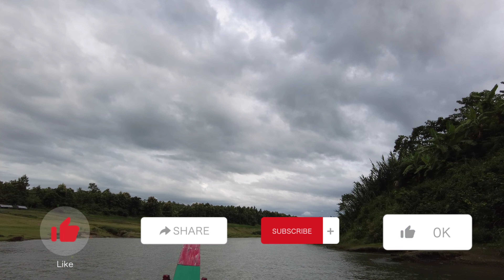Extreme Bandarban Mission | Episode -04|বাসের ছাদে থানচি ভ্রমণ,নৌকায় রেমাক্রিতে,রোমাঞ্চকর অভিজ্ঞতা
সকালে ঘুম থেকে উঠেই উদ্দেশ্য থানচিতে যাওয়া। ইচ্ছে ছিল চাঁদের গাড়িতে করে থানচি যাবো। কিন্তু চাঁদের গাড়ি না পেয়ে চলে গেলাম বাস স্ট্যান্ডে। ও'মা বাসেও দেখি সীট খালি নেই,আবার পরের বাস ২:৩০ ঘন্টা পরে। তারপর ভাবলাম বাসের ছাদে করেই যাবো। প্রথমবার বাসের ছাদে উঠবো, আবার পাহাড়ি রাস্তাতে, সেটা ভেবে একটু ভয় হচ্ছিলো। কিন্তু বান্দরবান শহর থেকে কিছু দূরে এসে রোমাঞ্চকর সৌন্দর্য দেখার পর আমার সব ভয় কেটে গেল। আলহামদুলিল্লাহ আল্লাহ তায়ালার কি অপূর্ব রহস্যময় সৃষ্টি। প্রায় ৪:৩০ ঘন্টা যাত্রা করার পর পৌঁছে গেলাম থানচিতে। তারপর থানচি থেকে নৌকা করে চলে গেলাম রেমাক্রিতে। রেমাক্রি থেকে পায়ে হেঁটে চলে গেলাম নাফাখুম পাড়ায়।

Md. Arfannul Haque Shoaib
ArfaNN'sCreated